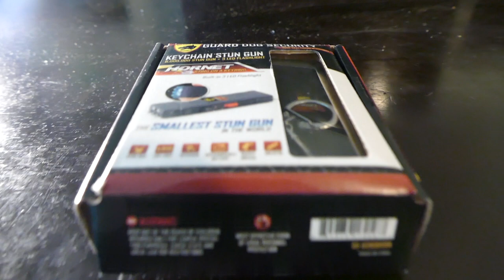DIY Taser Glove! - Spy Gadget (Punch With Electricity)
Learn how I made this stun gun taser glove. This device is very low profile and can deliver a powerful shock! Just turn on the switch and push the button as you punch. However this project was just for fun and I WON'T actually use this or hurt anyone with this. I just made it because I love cool superhero spy gadgets :)